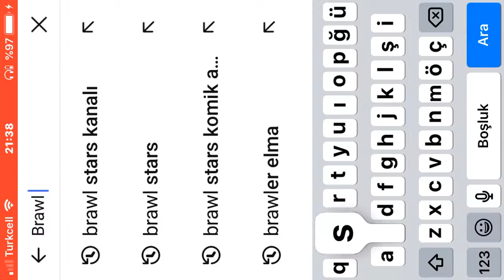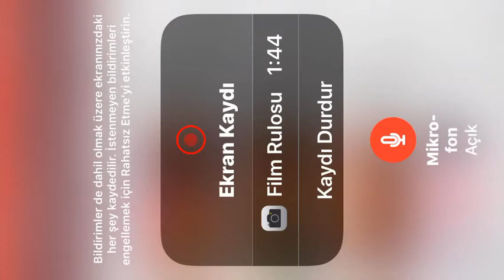CHALLANGER COLT İLE İLGİLİ DETAY!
Merhaba gençler, bugün sizlerle birlikte Challanger Colt ile ilgili bir detay gösteriyorum. İyi seyirler:D